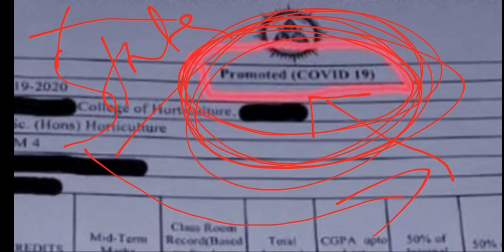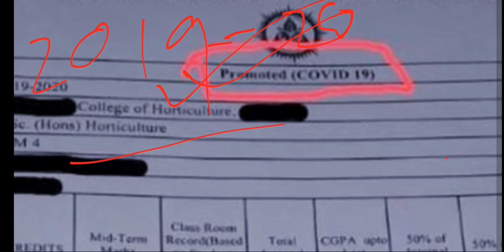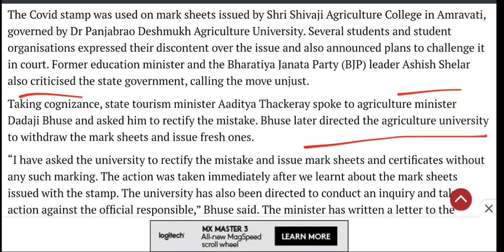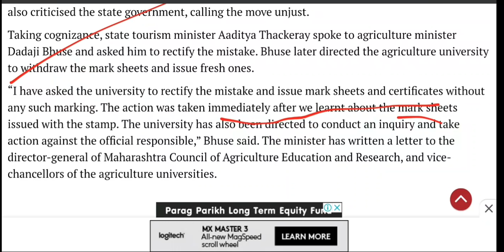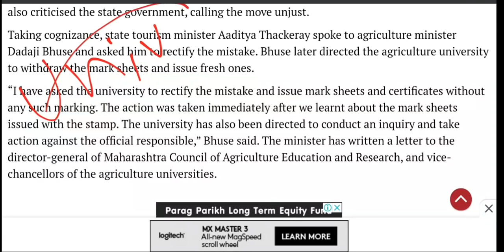Covid Degree in Maharashtra: is Covid will be written in Marksheet? Exam Updates: CU: Makaut: NSOU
In Maharashtra an University has written Covid in marksheet. So how it is possible? And in west bengal if a student get degree without exam then it will be a covid marksheet or not. See the video.

VC reply on Hok Kolorob
Burdwan university VC reply on Hok Kolorob
Vice chancellor reply on Hok Kolorob
Hok kolorob
ugc will be published
usg news
Cu exam
Makaut exam